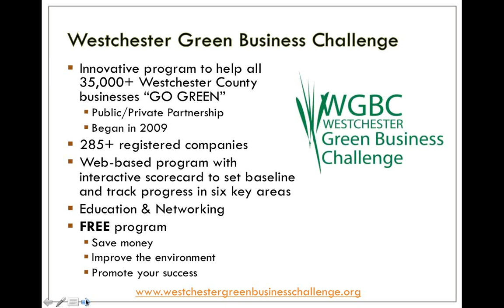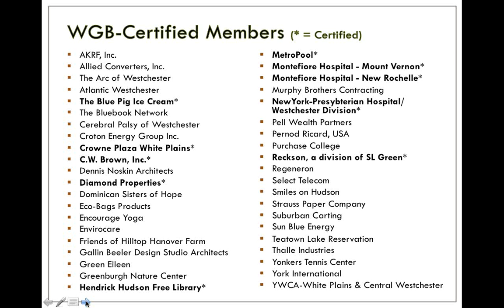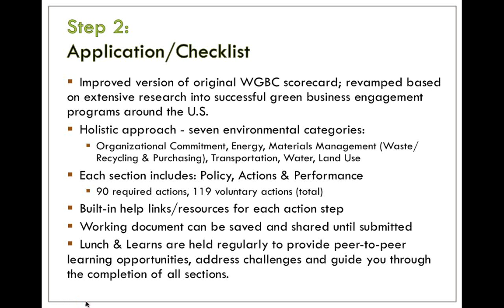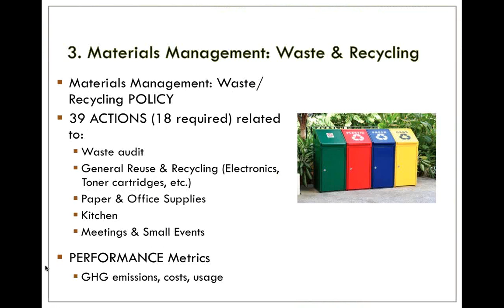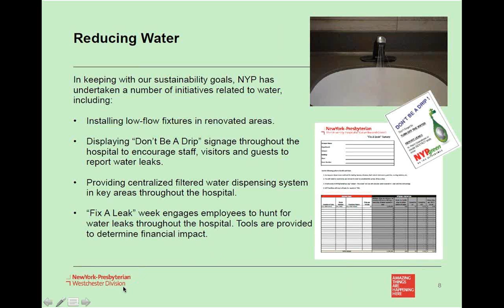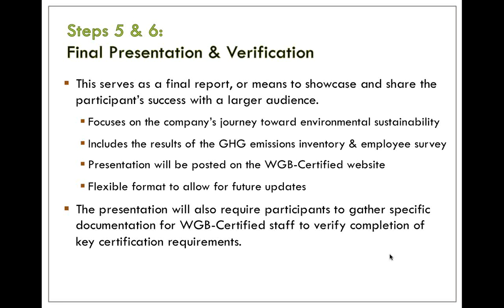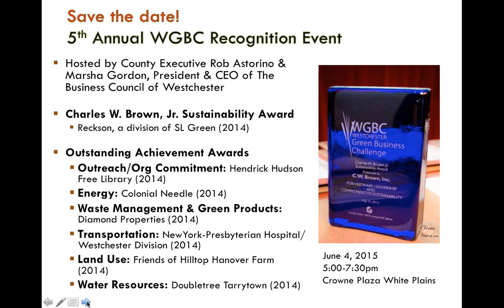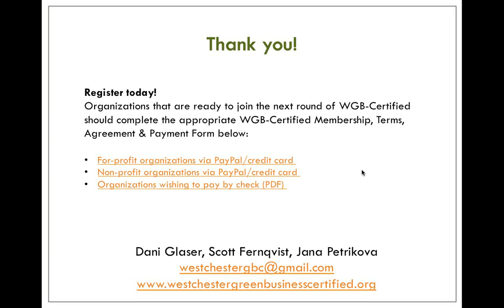How to Become Westchester Green Business-Certified Webinar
Learn how your organization can benefit from joining Westchester Green Business-Certified. The webinar will provide an overview of the certification process and highlight the diverse achievements of recently certified organizations.

Whether you are a tenant, landlord, building owner or property manager, the WGB-Certified program will provide the tools and support you need to increase efficiency in the areas of energy use, waste, purchasing, water, transportation, and land use. WGB-Certified members receive widespread publicity for their efforts and are regarded as industry leaders.